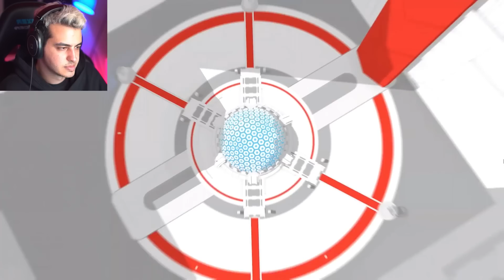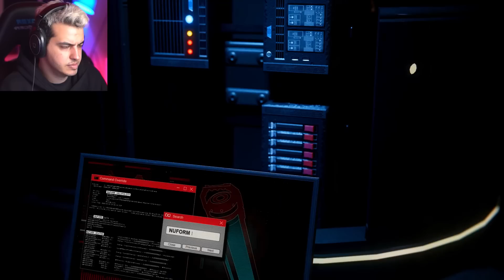Spider-Man: Miles Morales #1 (PS5) 😁 دوتا اسپایدرمن داریم؟؟؟